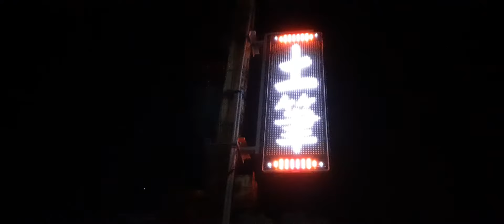2020年10月7日